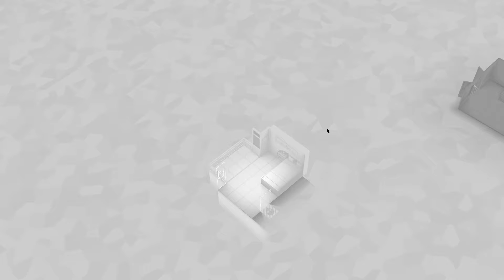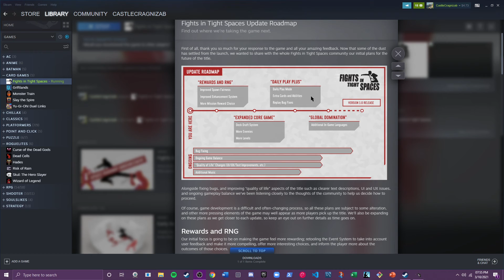Let's Play Fights In Tight Spaces 05